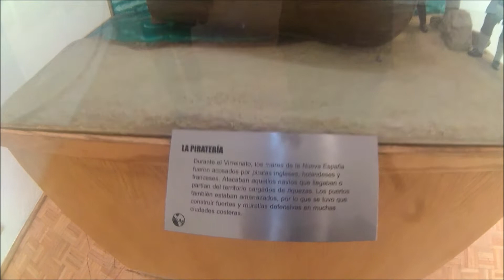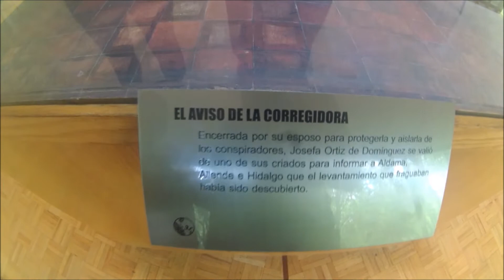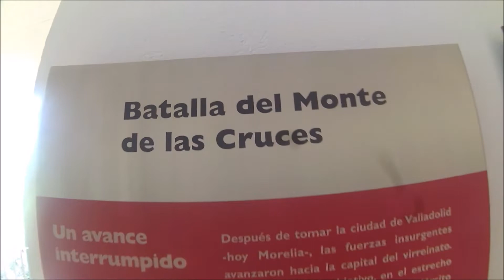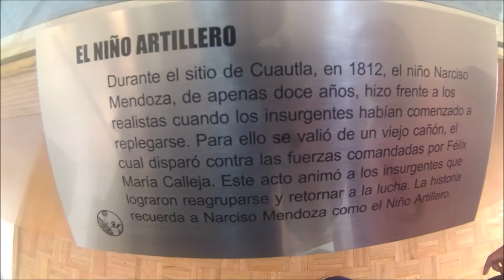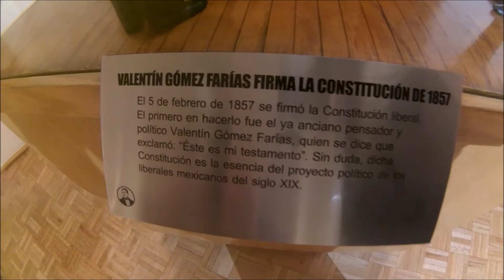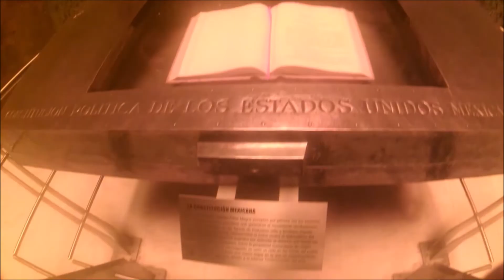EXPLORACIÓN URBANA MUSEO DEL CARACOL 🐌🐚 ABANDONADO.. 😫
El Museo del Caracol se caracteriza por tener dioramas y maquetas las cuales son la base de la colección del Museo, ya que los dioramas se refieren a representaciones de escenas de la historia de nuestro país a través de figuras de barro y escenografías en tercera dimensión elaboradas en madera y materiales plásticos, mismas que fueron realizados por artesanos mexicanos. Cada diorama cuenta con iluminación interior y audio que permite escuchar una narración de los hechos representados.

Además, este inmueble cuenta con 2 obras del escultor Chávez Morado; la puerta cancel de la entrada elaborada en bronce que hace alusión a la fusión de dos culturas (la europea y la americana) queda como resultado del mestizaje y el domo del recinto de la Constitución, siendo este uno de los primeros altares a la patria edificado en mármol blanco, verde y tezontle rojo en el cual se exhibe un facsímile de nuestra Carta Magna cubierta por las alas de una gran escultura del escudo nacional.